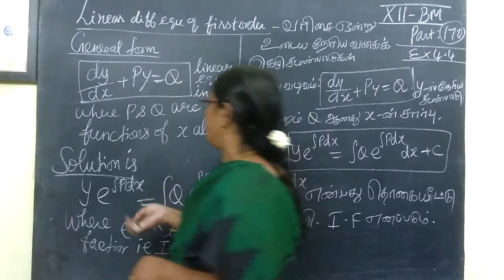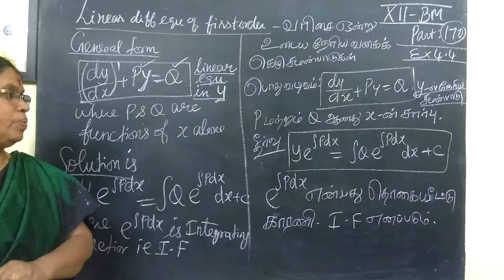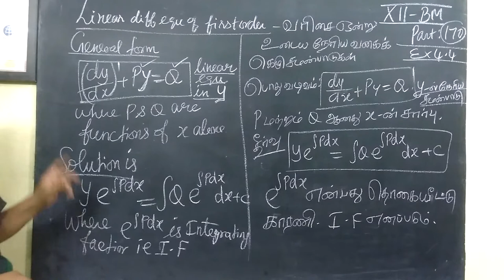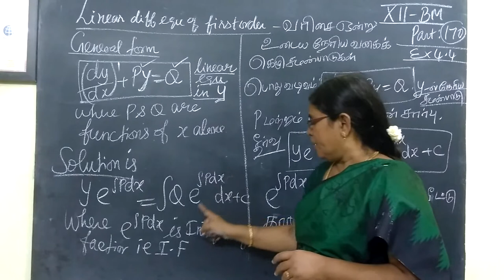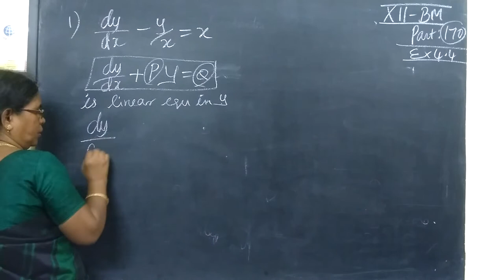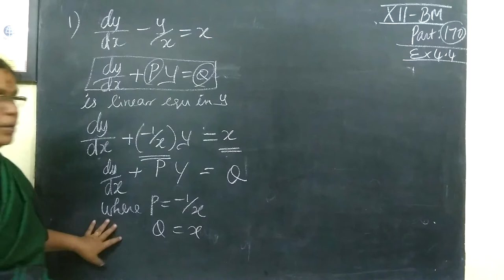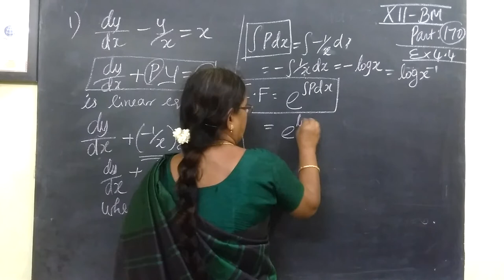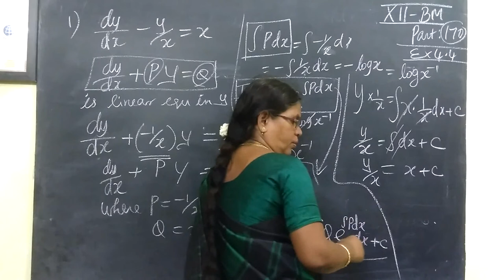12th B Maths [Part-170] Ex-4.4-1 Differential equns Gomathidharmarajan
12th B Maths [Part-170] Ex-4.4-1 Differential equns Gomathidharmarajan